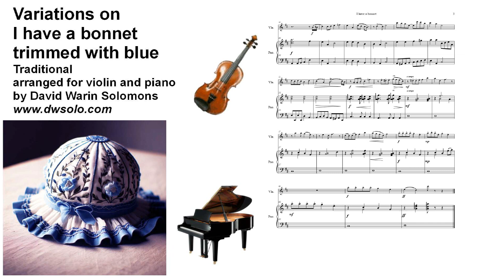Variations on I have a bonnet trimmed with blue for violin and piano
Youtube playlist for "Folksong Snapshots for violin and piano", which includes this piece:

Based on an Irish folksong

I have a bonnet trimmed with blue.
Do you wear it? Yes, I do.
I will wear it when I can,
going to the ball with my young man.

My young man has gone to sea,
but when he comes back he'll play for me.
Tip to the heel and tip to the toe
and that's the way the Polka goes.

My young man is home from sea
he's come back to marry me